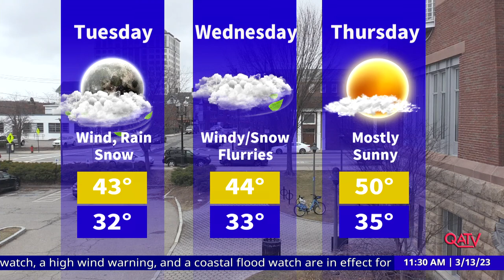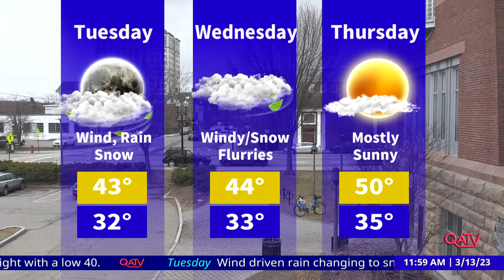Currently in Quincy: March 13, 2023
Officers Bob Bell and Steve Elmes of the Quincy Police Department's Marine Unit, discuss the free Basic Boating Safety classes offered through the Massachusetts Environmental Police Department, at the Hough's Neck Community Center. or call .